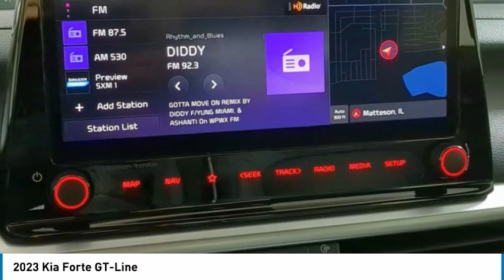2023 Kia Forte K12616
2023 Kia Forte GT-Line

*** 2 YEARS COMPLEMENTARY MAINTENANCE INCLUDED *** ***Price may not include Market Adjustment or Hawkinson Protection Package*** Current pricing is for Hawkinson Kia PMA (Primary Market Area which includes:Will and Cook Counties residents only. For out of PMA residents please visit our showroom for pricing. If you live out of Illinois the minimum price for any car/truck in stock is MSRP. If interested please call. If not, please call your local dealership. Prices do not include available Military Rebate available through Kia Motors. These rebates are available if qualifications are met. While every attempt has been made to ensure the accuracy of the data displayed, the Dealership is not responsible for any errors or omissions. Due to market conditions, prices are subject to change at any time without notification. Must finance through KMF. If you have any questions regarding our pricing please email . Sporty Blue 2023 Kia Forte GT-Line FWD IVT 2.0L 4-Cylinder MPIRecent Arrival! 28/39 City/Highway MPG $300 Must finance through Kia Finance America K506 Program - Exp. 01/01/2023 $500 Trade Lease Trade-In Assistance Specialty Incentive Program Current Registered Owners or Lessees of a 2003 Model Year or newer Kia model or competitivemodel car, truck, van, or SUV, who have owned or leased their vehicle for 30 days or more, maybe eligible for the Lease Trade-In Assistance Specialty Incentive if they:Trade-in their vehicle for the Lease of a new, eligible Kia vehicle listed above ORHave a lease with lease maturity between October 1, 2022 and May 31, 2023 wh - Exp. 01/03/2023